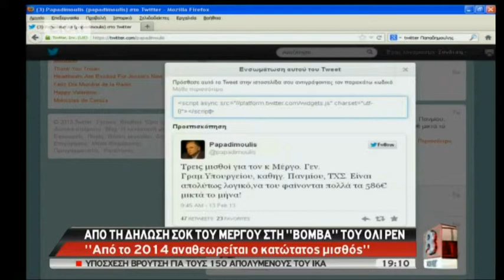delalhs.com-3 μισθούς παίρνει ο Μέργος